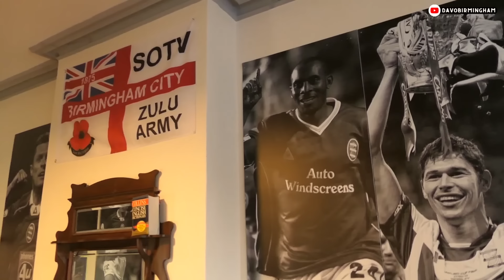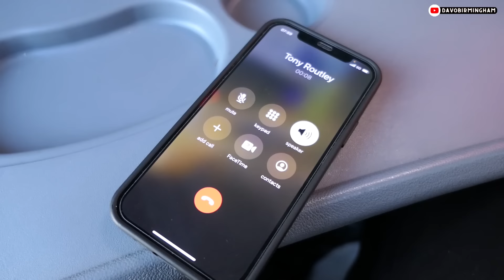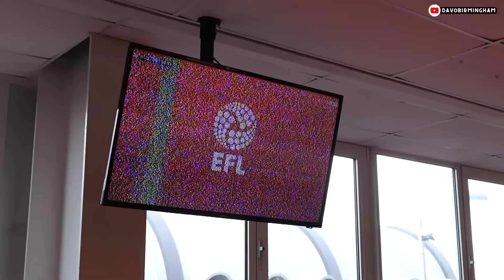DAVO'S DIARY: Sunderland 3-1 Birmingham City (11/11/23)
Wayne Rooney remains winless as defeat to Jobe Bellingham and Sunderland drops us to 18th in the table.